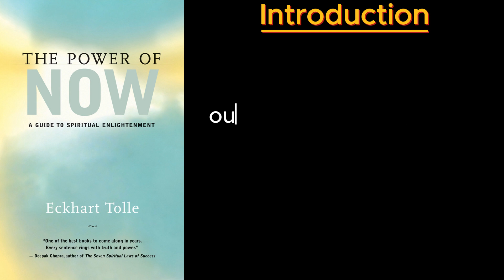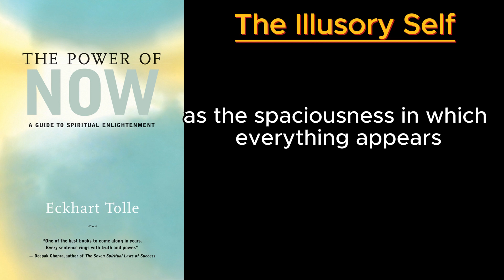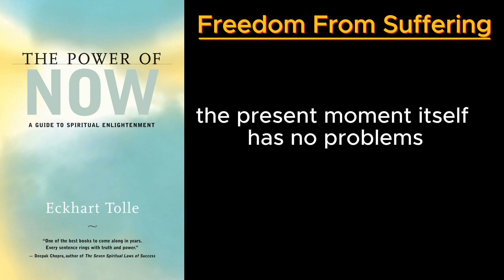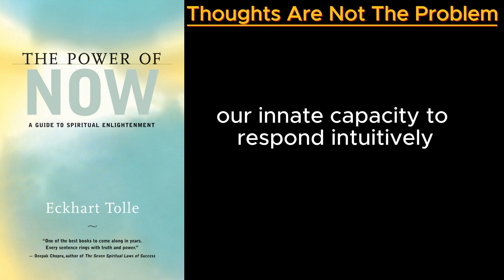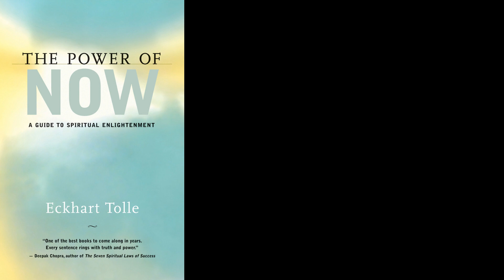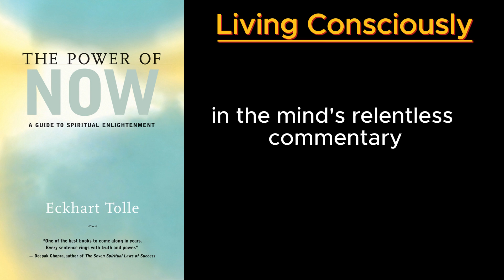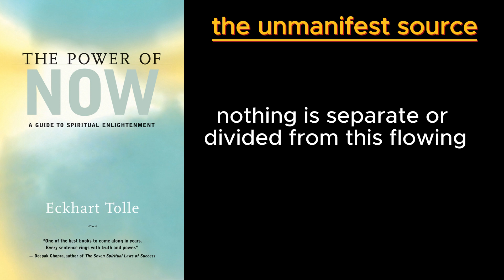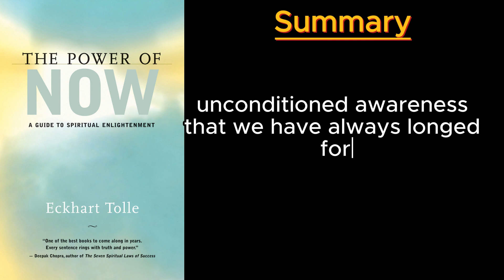The Power of Now by Eckhart Tolle| Book Summary and Analysis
Embark on a transformative journey through the key insights of Eckhart Tolle's masterpiece, 'The Power of Now.' Join us as we unravel the profound teachings that guide you towards spiritual enlightenment and fulfillment by embracing the present moment. From understanding the illusory self to breaking free from the shackles of suffering, this summary delves into Tolle's wisdom on conscious living, acceptance, surrender, and the Unmanifested Source. Discover the secrets to living consciously, navigating the pain-body, and connecting with the timeless essence within. This video is your comprehensive guide to the transformative power of presence and the path to a joyous, awakened life.